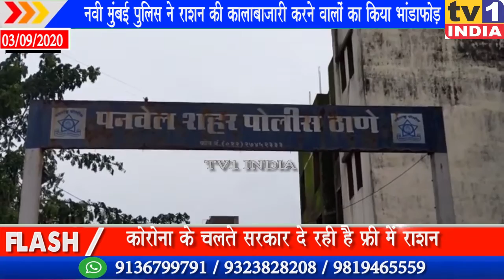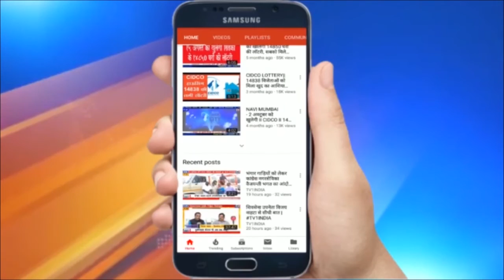नवी मुंबई पुलिस ने राशन की कालाबाजारी करने वालों का किया भांडाफोड़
नवी मुंबई पुलिस ने राशन की कालाबाजारी करने वालों का किया भांडाफोड़, सरकारी राशन का अफ्रीका में करते थे निर्यात | नवी मुंबई पुलिस ने एक ऐसे गिरोह का भांडाफोड़ किया है जो गरीबों के लिए सरकार की तरफ से आने वाले  राशन की कालाबाजारी करते थे । केंद्र  सरकार  कोरोना महामारी के चलते गरीबों के लिए जो मुफ्त राशन भेज रही है ये लोग उस राशन को गरीबों तक न पंहुचाकर उसकी कालाबाजारी कर रहे थे । आ